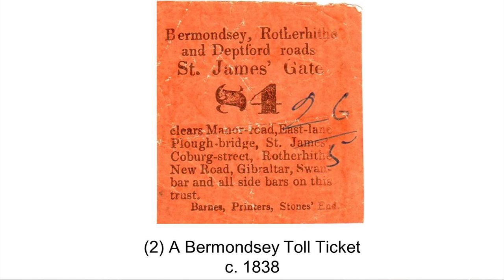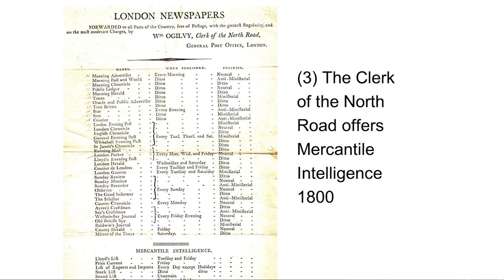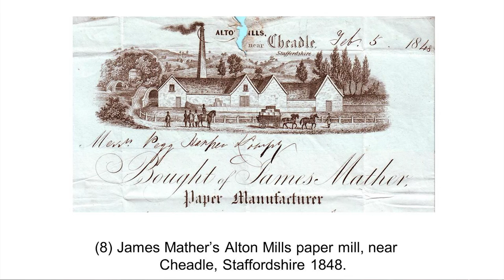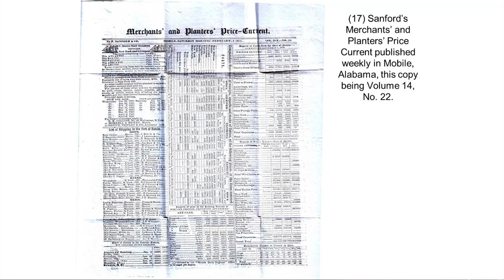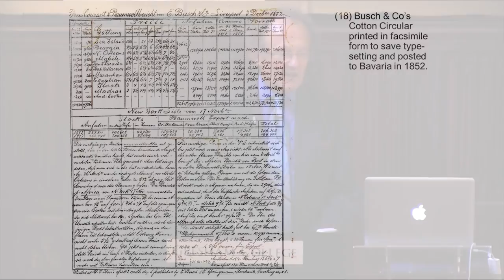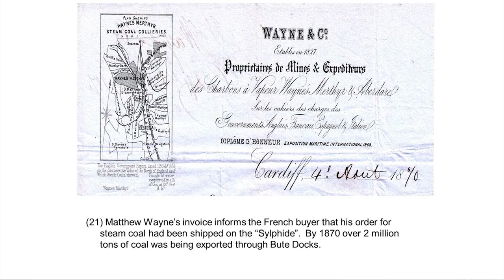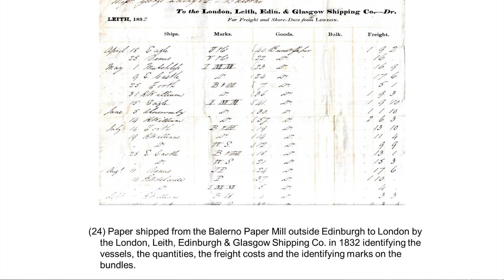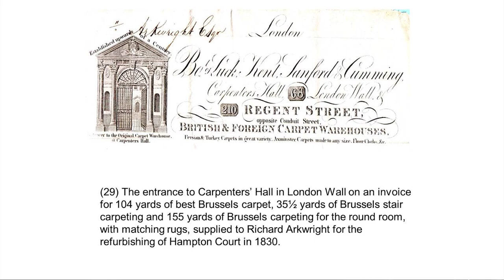Exploring Ephemera: The Illumination of History - John Scott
The lecture will take an overview of the role of everyday documents in illustrating the economic development of the United Kingdom in the nineteenth century, ranging from newspapers and manuscript letters of the period to invoices embellished with views of dark satanic mills, bills of lading for goods exported and samples of materials manufactured at the time and still perfectly preserved in form and colour.

The transcript and downloadable versions of the lecture are available from the Gresham College